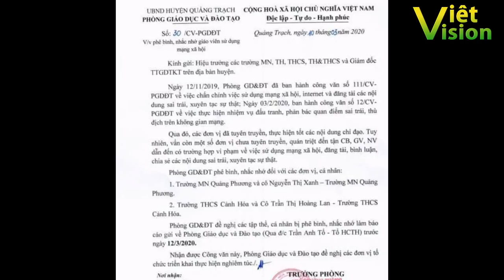2699. Cô giáo Trần Thị Hoàng Lan bị kỷ luật vì viết FB vạch mặt LM p.h.ả.n đ.ộ.n.g Đặng Hữu Nam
Điện thoại nhận tin bài của Việt vision 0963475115